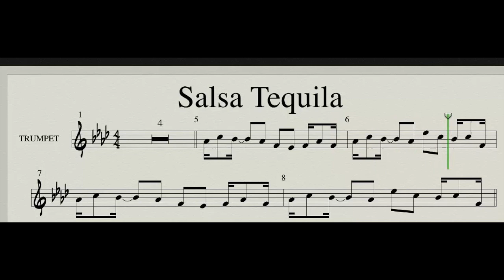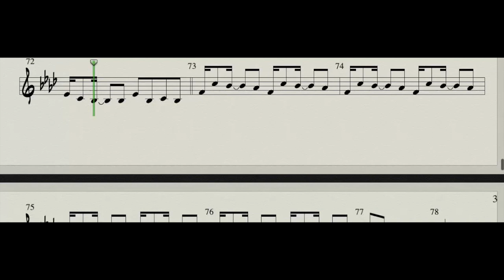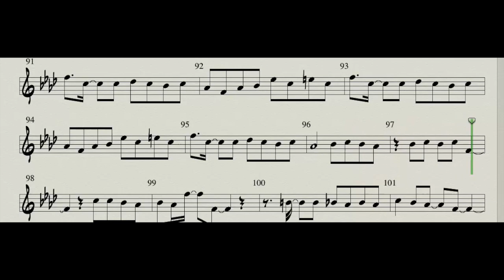Anders Nilsen - Salsa Tequila Trumpet (real trumpet sound) or Tenor Saxophone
Salsa Tequila for B flat instruments
Anders Nilsen - Salsa Tequila instrumental
Check
Trumpet (Bb)
Tenor Sax
Clarinet (Bb)
Euphonium (Bb)